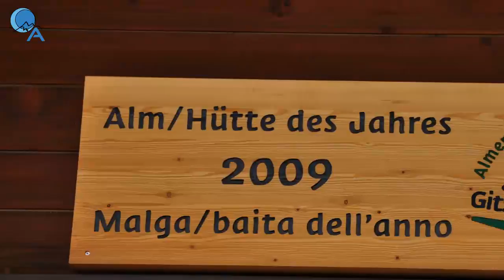Ronerhütte - Urlaub auf der Alm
Herrliches Ausflugsziel und Einkehrziel auf der Rodeneckeralm. Weiters ein toller Stützpunkt für viele schöne Wanderungen, Mountainbiketouren und Bergtouren auf der Lüsner Alm - Urlaub auf der Alm